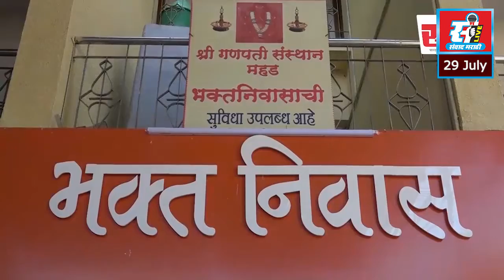वडगावमधील नागरिकांसाठी कर्करोग जनजागृती आरोग्य शिबिराचे आयोजन.